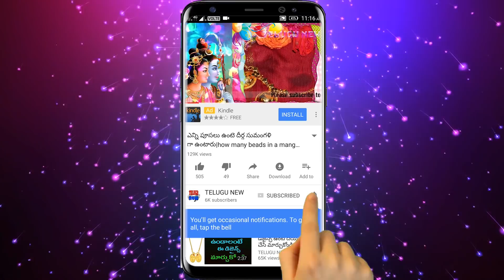అమ్మవారికి పెట్టిన వస్తాలు స్రీలు కట్టుకొంటే ఏమి అవుతుందో తెలుసా? | TeluguNew channel